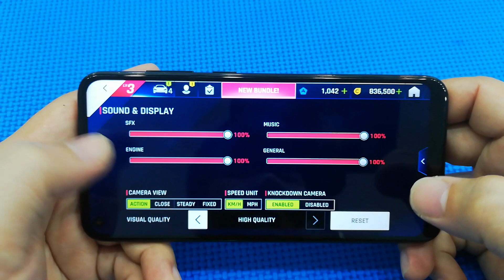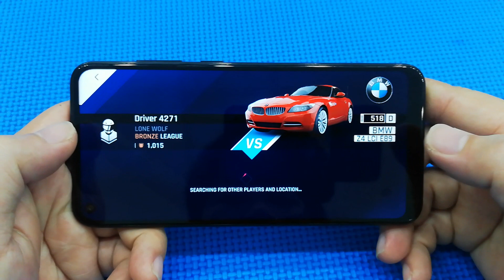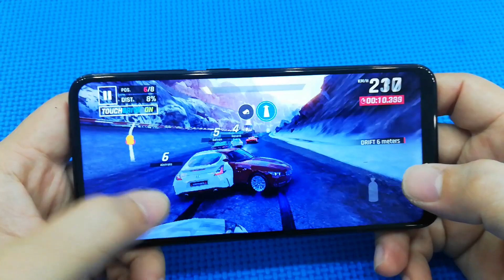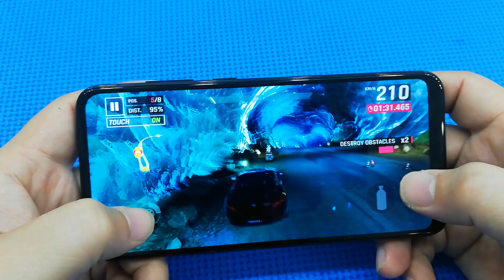Samsung A11 vs Asphalt 9 Legends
Samsung A11 vs Asphalt 9
Samsung A11 test Asphalt 9